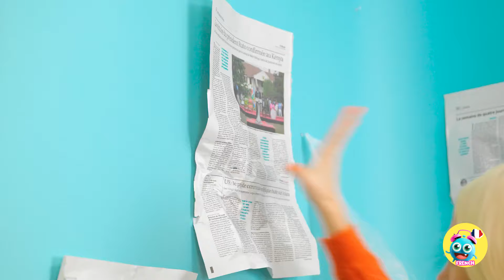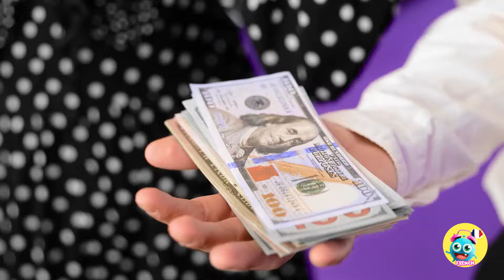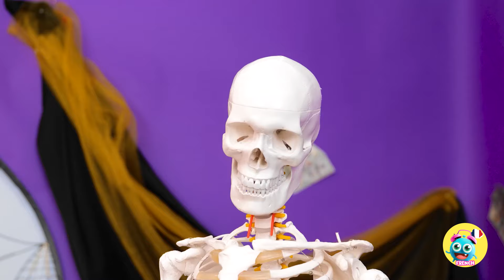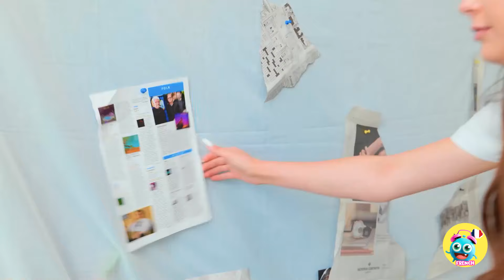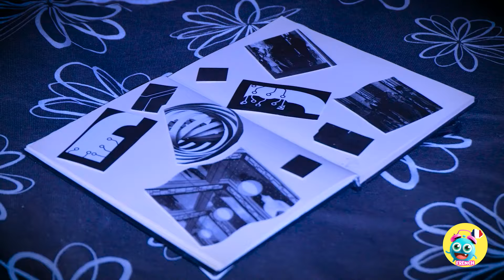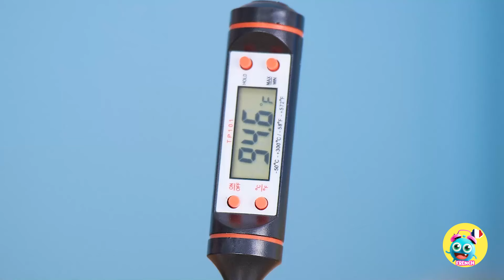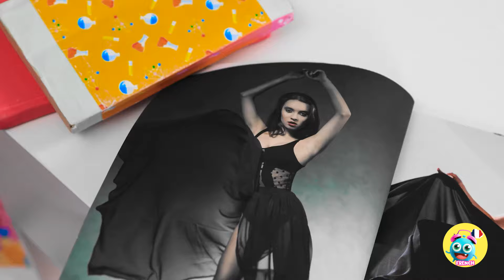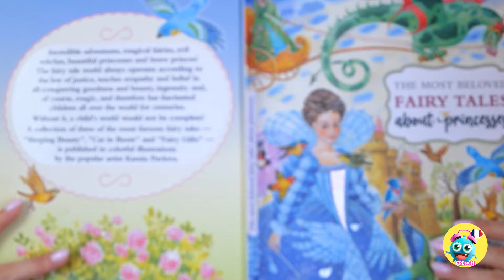🖤RELOOKING DE CHAMBRE RICHE VS PAUVRE 🩷 Bon vs Mauvais 😍 Maison Mercredi vs Enid Par Yay Time!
Nous avons tous des goûts différents en matière de décoration. Mais peu importe combien vous dépensez, l'essentiel est que vous vous sentiez chez vous. Selon vous, qui a la meilleure chambre, Betty ou Naomi ? Faites-le nous savoir dans les commentaires ci-dessous.